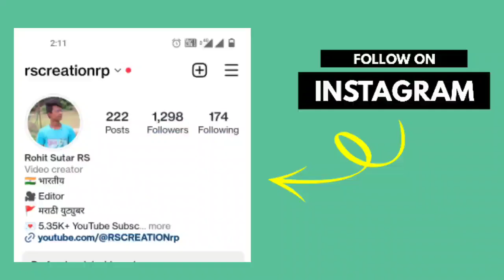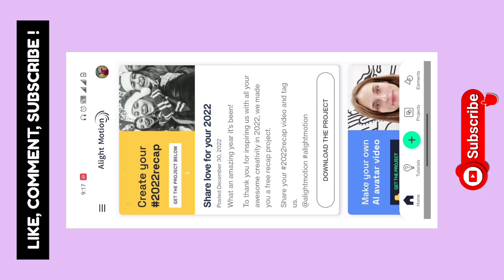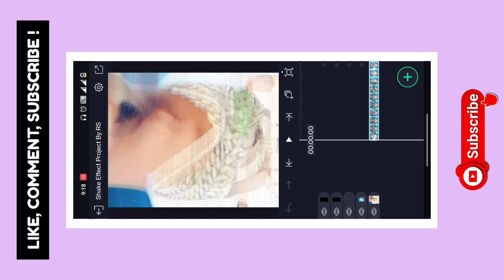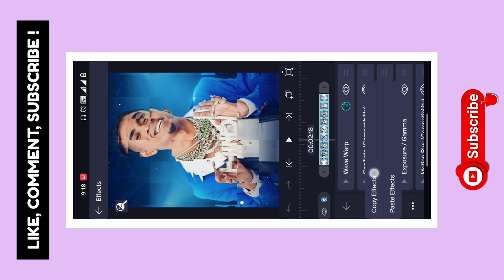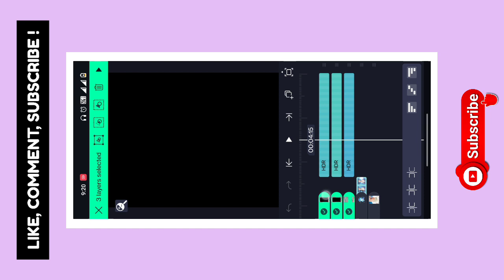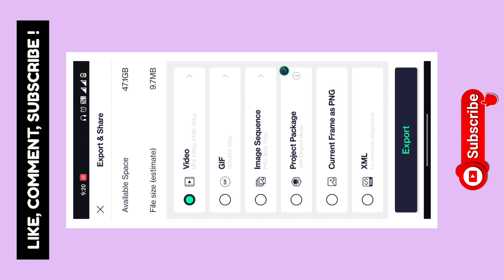👽 Kolavari X Hasti Ka Basti💥 Song Attitude Video Editing Alight Motion 2023🔥 | Attitude Status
✴️ Has Tags : -